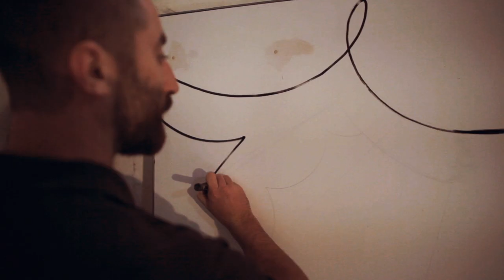ANDREA KIV - ART REHAB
This clip shows the latest work of public art, by the italian street artist Andrea "Kiv" Marrapodi.  the project is called Art Rehab. the commission is created  in 2014 for  Policlinico Italia. a clinic center  in Rome. The mural occupies the walkway entrance to the hospital. The composition, painted on panels with epoxy resins, symbolically represents a rehabilitation path.